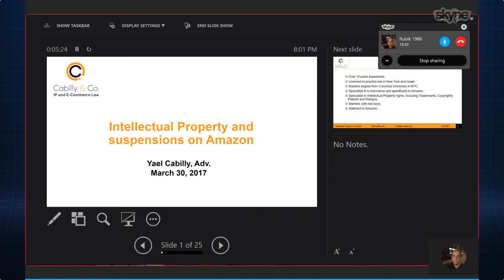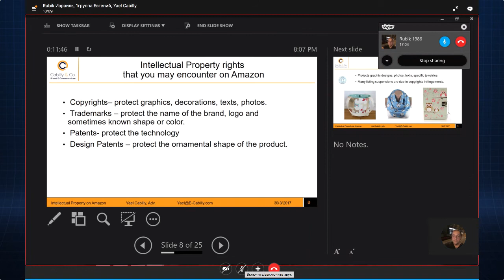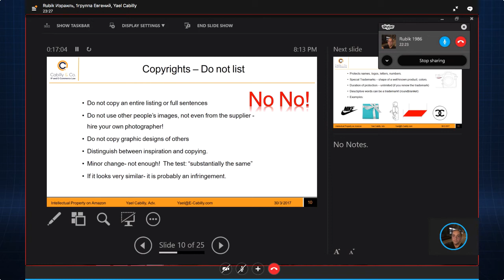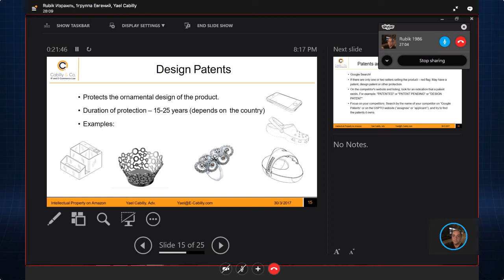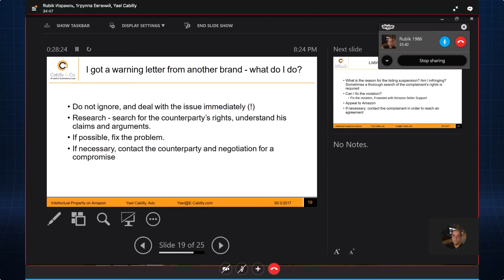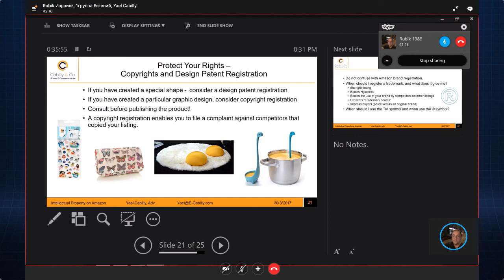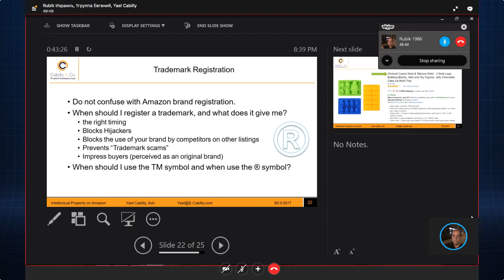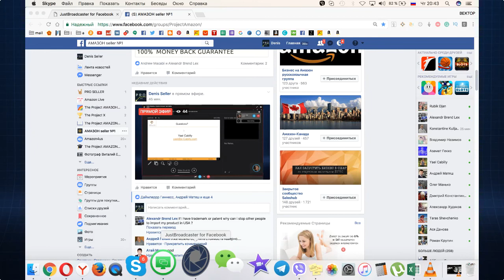Yael Cabilly Интеллектуальная собственность Регистрация товарных знаков и патентов в США часть №1